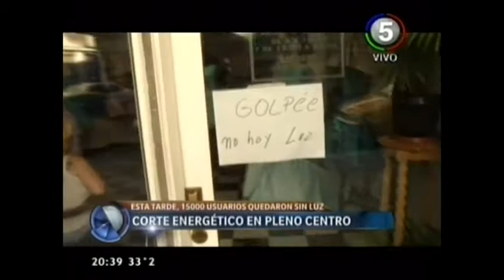Corte 16-01-2014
Corte energético en pleno centro